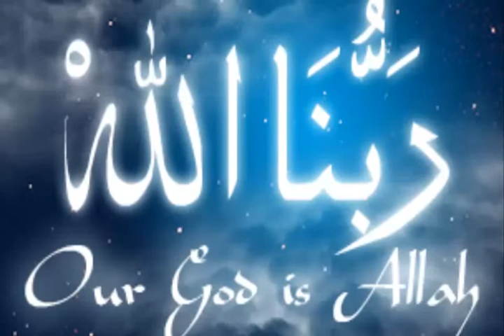Jub Tuh Touba Karega Mere Darwaze Khule Dekhe Ga By Mualana Tariq Jameel Emotional